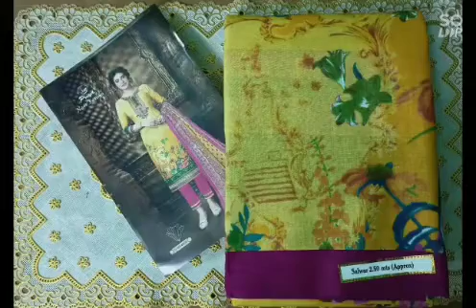PURE COTTON DRESS MATERIALS HANDSTOCK WITH BEST PRICE